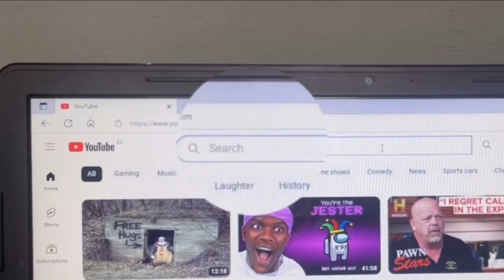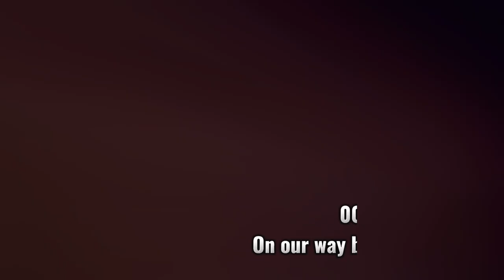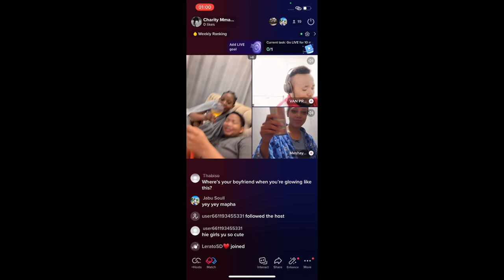VLOG: Staycation in Bryanston | Rockets | Sandton city | South African YouTuber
Welcome to Charii unfiltered🤍,where you’ll be seeing a lot from Fashion to Lifestyle!

Love & Light!🤍

Love & Light!🤍